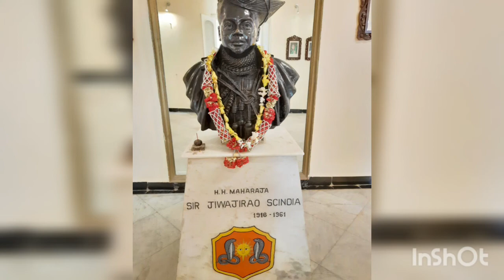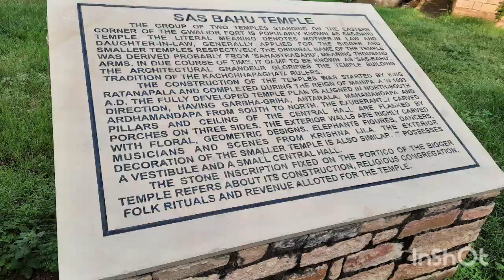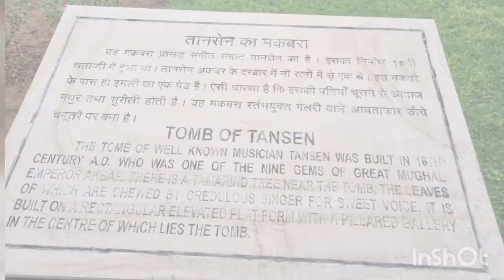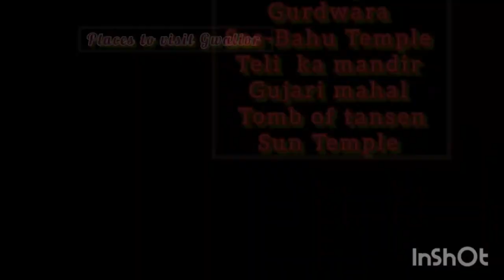Gwalior tourist places/madhya pradesh/vid-0079@santas food world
gwalior  places to visit

gwalior  tour plan

musician-Jeff kaale